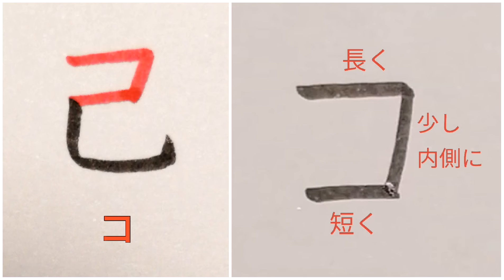カタカナ「コ」の書き方（How to write Katakana “コ(ko)”）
「コ」の元の字は「己」
①1画目の横画はまっすぐ
②折れた後の縦画は少し内側に
③2画目の横画は1画目よりも少し短く

下を少しすぼめた方がスタイル良くなります。

書家・目時白珠（METOKI Hakuju）公式YouTubeチャンネル

美文字になりたい人必見！
「文字の正しい形」と「筆・ペンのスムーズな動かし方」を学んで、あなたも美文字をマスターしましょう。

1976年生まれ。岩手県二戸市出身。5歳より書道を始める。

2016年から、東京都内で書道教室・筆文字制作「書工房しら珠」を主宰。
外部の書道サロンや民間学童施設等での指導実績もあり、
現在までに大人から子供まで延べ2500人以上、ペン字の通信添削1500件以上の指導を行っている。

また、筆文字ロゴ制作やテレビドラマ・映画の美術協力も行うなど、その活動は多岐に渡る。

「喜び・驚き・癒し～書道でココロの冒険を～」をモットーに、
レッスンでの指導や作品制作を通じて、心の充実感・満足感を得られる場作りを精力的に行っている。